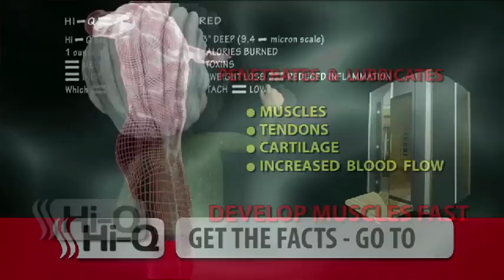New Hi-Q Fitness far infrared saunas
Discover the incredible benefits of a new Hi-Q Fitness far infrared sauna - the revolutionary nucleus of your health and fitness regimen regardless of age, physical limitations or handicap. Hi-Q far infrared saunas helps you lose weight, build muscle while detoxifying.